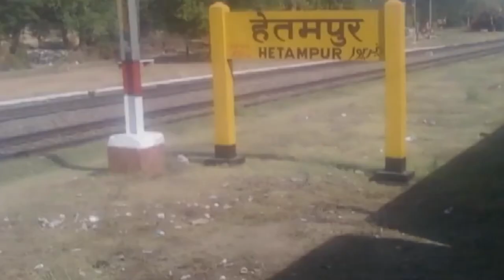इस किले में जो गया वो कभी नहीं आया वापस पूरी बरात हो गई थी गायब